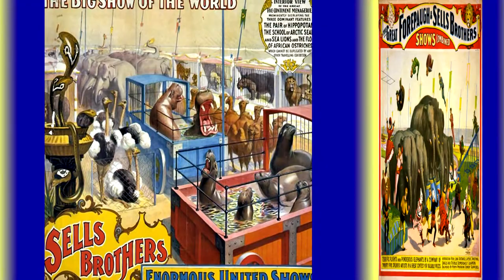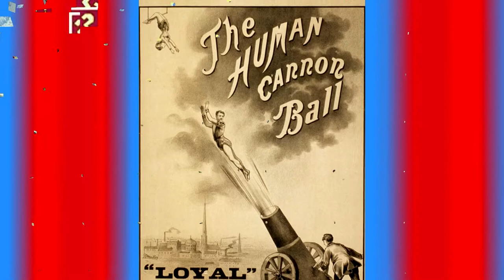Come To The Circus_Circus Contraption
Come to the circus while you can,
We've got a grand disaster planned.
It's sure to stimulate your glands,
So pop your pooper in the stands.

Well step inside this circus tent,
You'll wander where your money went.
You want see the circus freak?
Step inside and take a peek.

We'll show you things your mother never showed you,
Locked up in the recess of your mind.
Wet fingers held up to the wind,
Relax and let us slide them in,
for if you do you just might come again

So leave behind your lowly job,
And throw your lot in with our mob.
And though you may find we're perverse,
Well, it could really be much worse.

And though you may end up insane,
You know you'll barely feel the pain.
You see we burrow in your brain,
so fleeing is quite in vain.

We'll show you things the outside world won't dare to,
crawl up from that hole in your behind.
We're different than a TV set.
You need to think, you got that yet?
For if you don't your life will pass you by!

You'll come again
Remember when!!